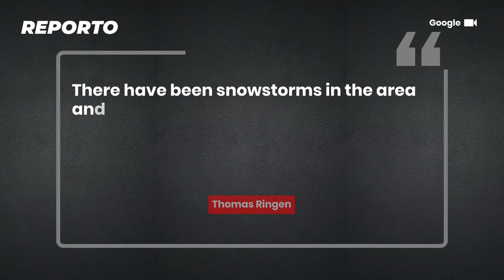US Aircraft Down In Norway During NATO Exercises Near The Russian Border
A US Marine Corps aircraft with four people on board went missing in northern Norway during the “Cold Response” NATO exercises in the Arctic, the Norwegian military confirmed on Friday. A possible crash site has been located and rescue crews are trying to reach it overland due to bad weather conditions.

What caused the US aircraft down? Watch this video to the end!

If the owner is not pleased, we will gladly remove it immediately.

Reporto is a channel that shares the latest news from around the world. We hope that the information presented will be useful.